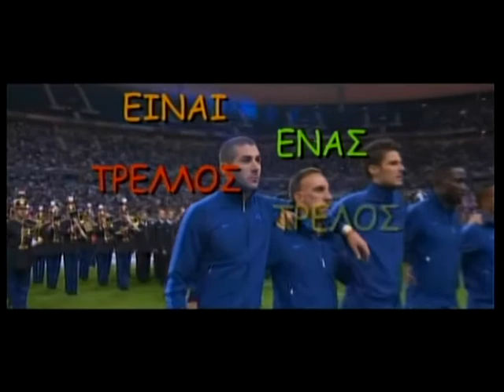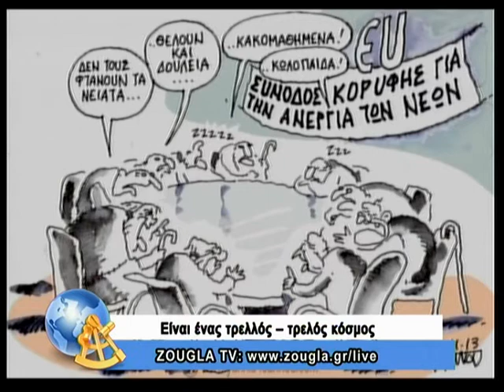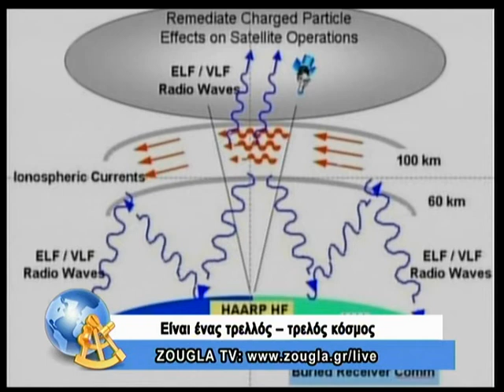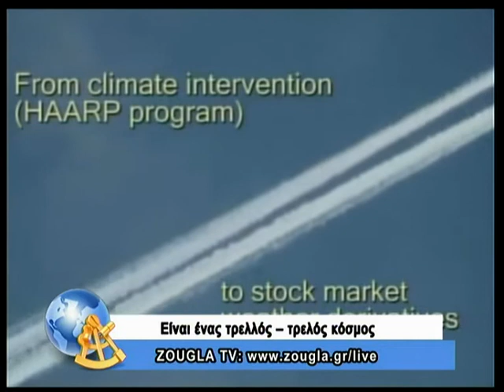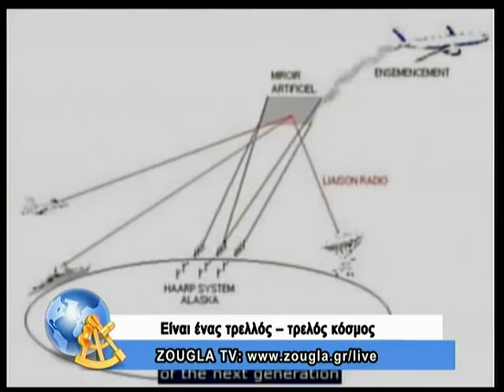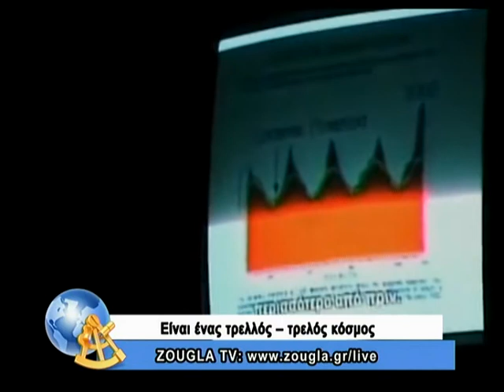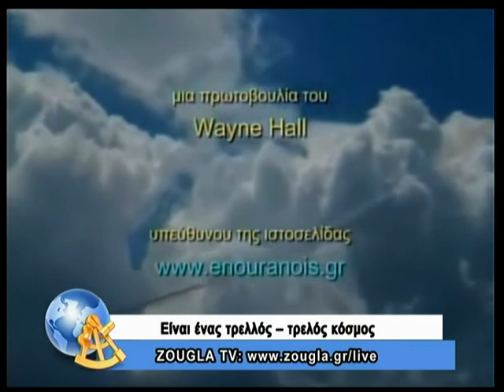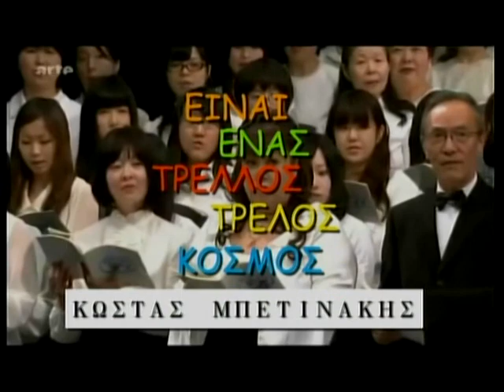14.11.2013 Είναι ένας τρελλός,τρελός κόσμος με τον Κώστα Μπετινάκη στη ZouglaTV